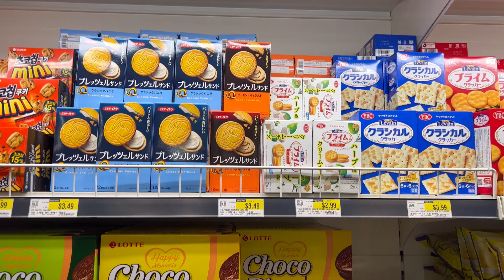RANDOM ATL TRIP | KIDNAPPING MY SISTER + GOOD EATS + GOD LED US TO HIM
We planned a last minute trip to Atlanta. God showed up, we ate good and so much more.